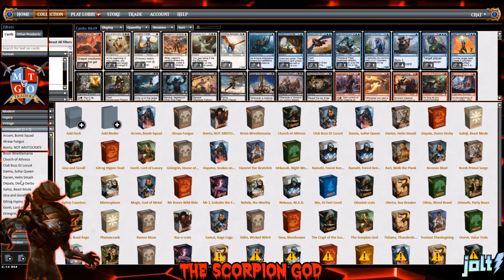Jolt - Commander - The Scorpion God vs Child of Alara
Search "jolt539" in the deck search feature on MTGOTraders.com to see all of my other decks.